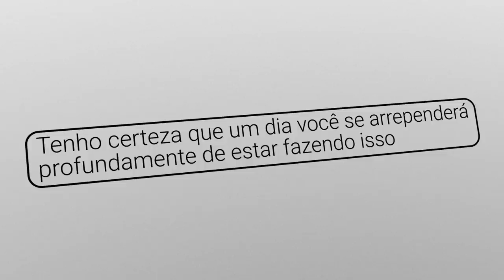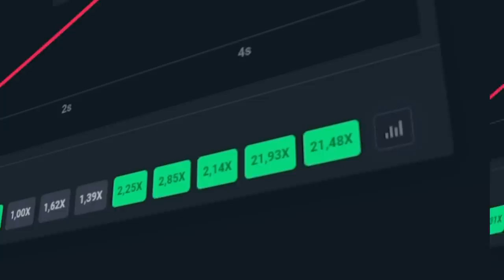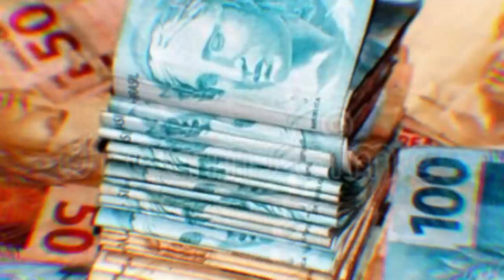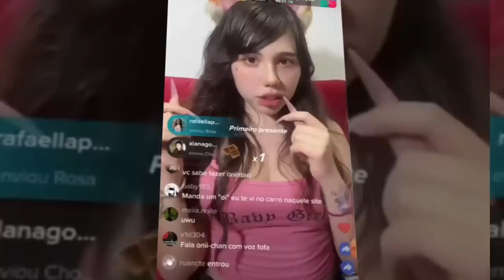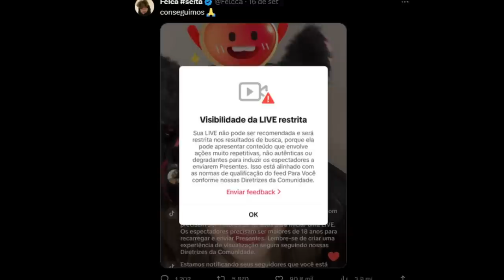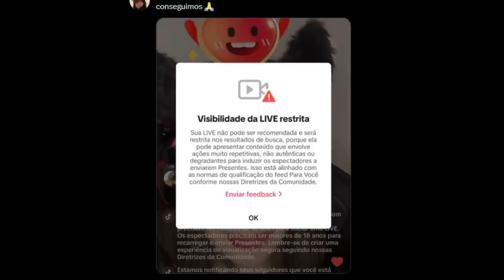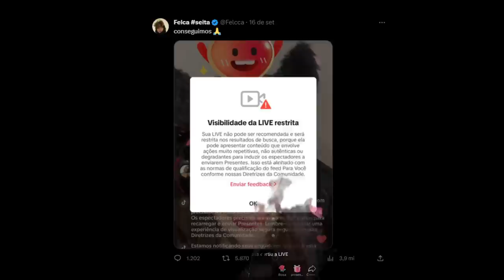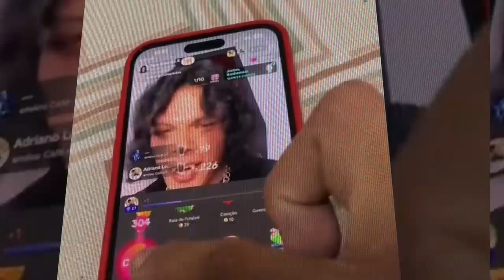"O FELCA PRECISAVA MESMO FAZER ISSO?" (Lives de NPC)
"O FELCA PRECISAVA MESMO FAZER ISSO?"

Esse vídeo é sobre o Felca e as LIVES NPC. O Felca fez um vídeo fazendo Live em formato de "NPC".

🎨 Desenhista: @enicoleti.arts